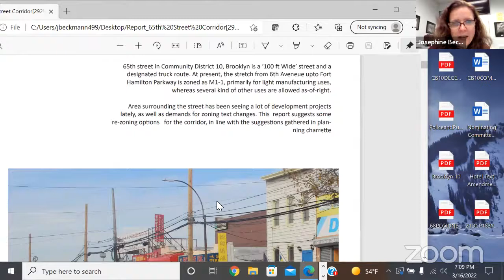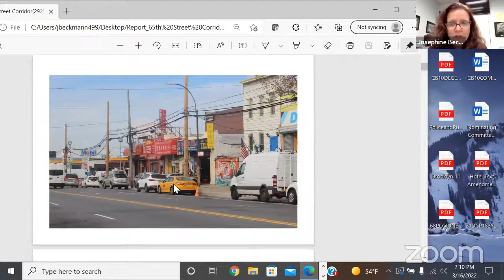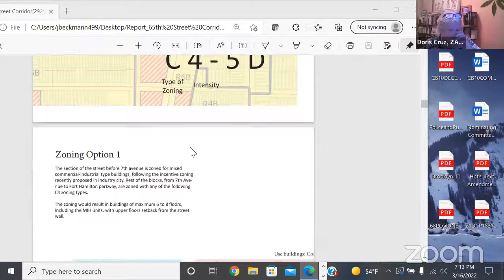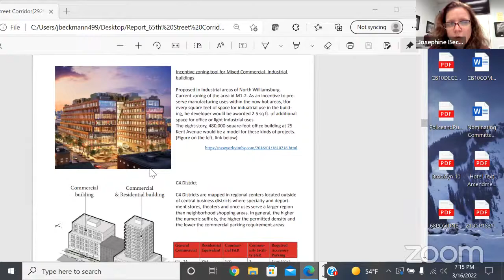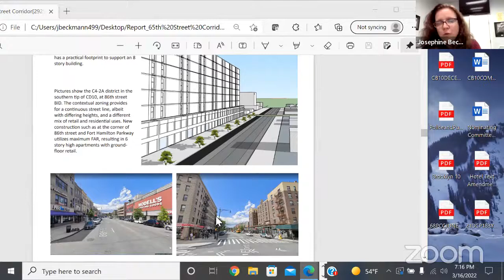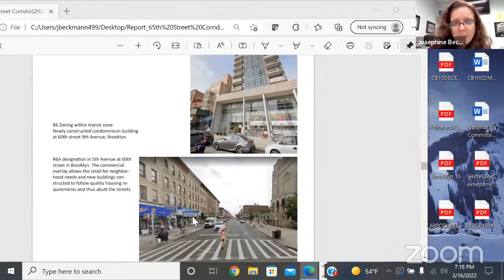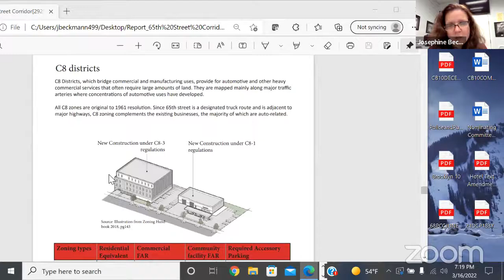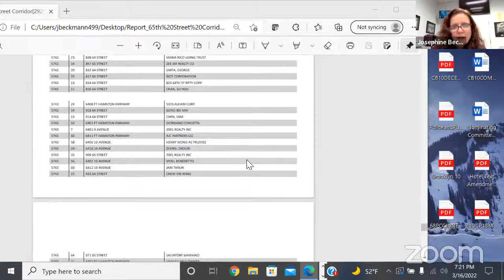Brooklyn CB10 Zoning and Land Use Committee - 3/16/2022